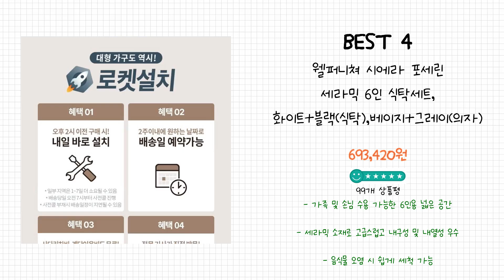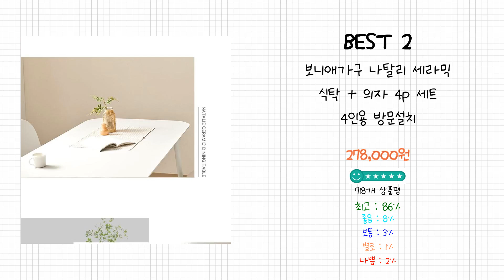2024년 식탁세트 Best 상품 추천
2024년 Best 식탁세트 상품을 추천해 드립니다.

상품 전체비교 : 0:12

Best 5
아우스 원목 고무나무식탁 의자세트 천연원목식탁 4인용 식탁세트 식탁테이블 나무식탁 우드테이블 6인용식탁, 내추럴 (식탁 + 의자 4개)

Best 4
웰퍼니쳐 시에라 포세린 세라믹 6인 식탁세트, 화이트+블랙(식탁),베이지+그레이(의자)

Best 3
[삼익가구] 어썸 통세라믹 4인용/6인용 원목 식탁 풀세트

Best 2
보니애가구 나탈리 세라믹 식탁 + 의자 4p 세트 4인용 방문설치

Best 1
[삼익가구]데일 4인용 원목 식탁세트(의자2+벤치1)

감사합니다